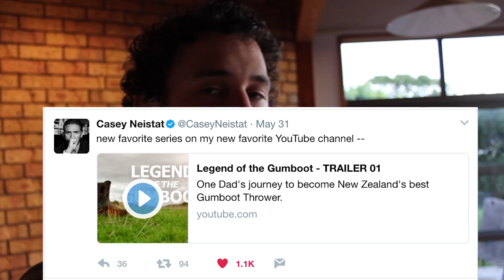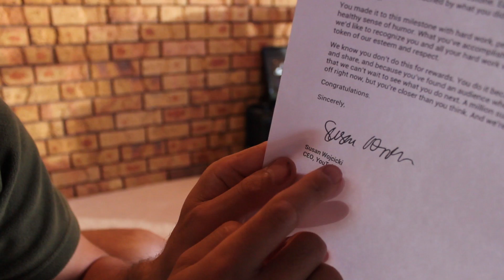100K & CASEY NEISTAT - VLOG 010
Vlog 10! Hit that thumbs up thing and remember to turn on that little 'notifications bell' at the very top. It does great things apparently

Music in this vlog by: BARKER  - Album: Sleepwalking - Album on Spotify and Itunes

STUFF STUFF:
Panasonic NZ
Mocka.co.nz
Zeezeemerino.co.nz
Forever4kidz.co.nz